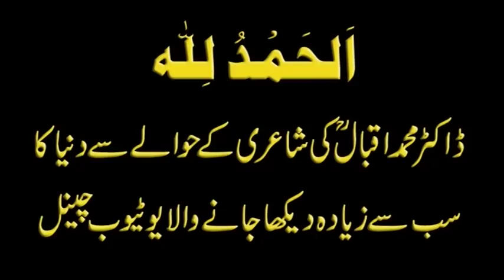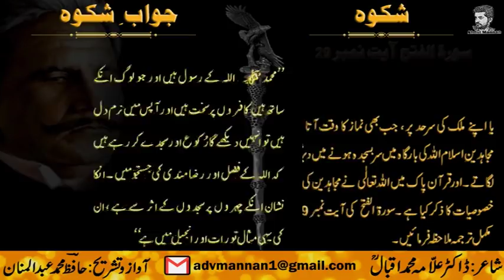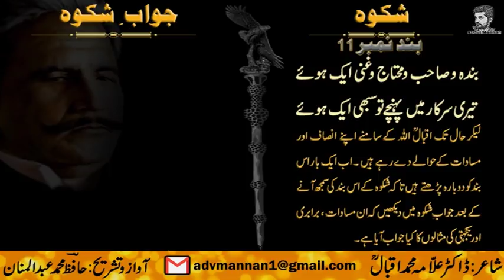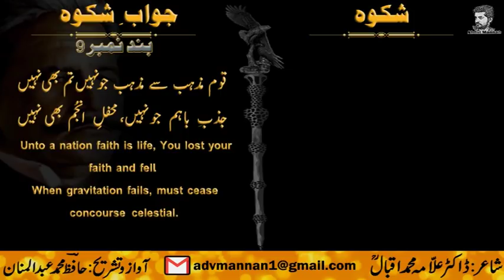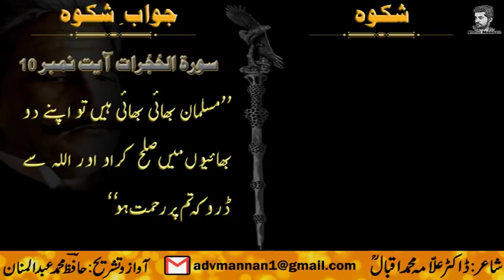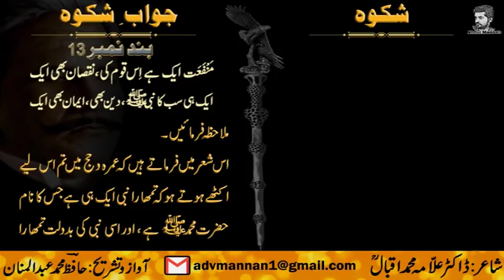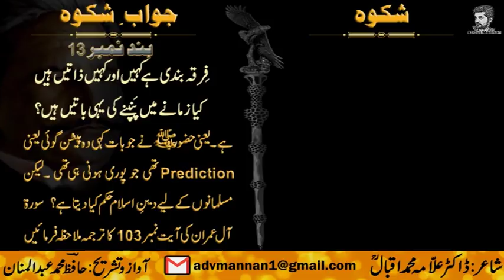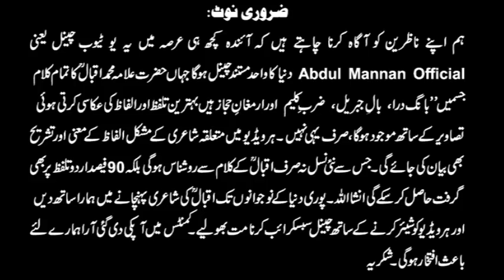Shikwah and Jawab-e-Shikwah Part 6 With Tashreeh || Abdul Mannan Official || Allama Iqbal Poetry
Nazm:  Shikwah and Jawab-e-Shikwah With Tashreeh PART 6

By

Shikwa by Dr. Muhammad Allama Iqbal
(The Complaint)

Words like these became an issue of blasphemy when Dr. Allama Muhammad Iqbal wrote what is said to be one of the best pieces of his poetry today. Sir Muhammad Iqbal who was also known as Allama Iqbal was a successful famous poet, philosopher, lawyer, and politician from British India. Dr. Allama Muhammad Iqbal was born in Sialkot at the time known British India to couple names Sheikh Noor Muhammad and Imam Bibi. In 1895, Iqbal enrolled himself in Government College Lahore for his bachelors’ where he keenly studied philosophy, English literature, and Arabic. Dr. Iqbal finished his Masters of Arts Degree and started his academic career as an ardent reader of Arabic. He not only became Professor of Philosophy but started publishing phenomenal works like ‘Payam-i-Mashriq, ‘The Reconstruction of Religious Thought in Islam, ‘Javid Nama, ‘Pas Cheh Bayed Kard ai Aqwam-e-Sharq, ‘Bal-i-Jibril, and many more and within no time Dr. Iqbal became the poet of the East and one of the best of all times to walk this Earth.
In 1909, Allama Muhammad Iqbal recited ‘Shikwa’ (‘The Complaint’) in Lahore, at a small gathering of Anjuman-i-Himayat-i-Islam. Shikwa is Iqbal’s complaint to God about the downfall of Muslims and the oppression faced by them. Shikwa came into existence at a very sensitive time, when Muslims in India had nearly lost their identity. One of the apparent themes In Shikwa, is where Iqbal complains about the fact that non-Muslims enjoy the bounties of Allah while Muslims suffer all over the world. The writing perhaps was beyond the understanding of novice brains but the importance of Shikwa and realization of it being the masterpiece came when Dr. Iqbal wrote the answer to “The Complaint” known as Jawab e Shikwa (Answer to the Complaint). Jawab-e-Shikwa is an answer to the complaint, where Iqbal beautifully uses his lyrical expression to explain how Allah would have responded.
 The poem ‘Shikwa” has so many complain being addressed to Allah Almighty. Iqbal starts with complaint one that suggests that if it wasn’t for us nobody would have spread God’s name and the message like a flame. Further, Iqbal’s wording of the poem is so intriguing for instance, he mentions rather questions that who would have saved God’s name, we are the one who fought for him when we could have been the one sitting in ease in barren lands and raging seas. Iqbal questions God saying that he (God) complains we are not loyal but where is God’s love for us in return?
I personally believe that Dr. Iqbal was also incorporating the current events of the time into his poetry and I know this due to the evidence form the poetry, he questions God that why his favor swings to our foes which I assume foes of the time when this piece was written. In essence, Dr. Iqbal followed a pattern in this poem in which the first four lines mention what we as Muslims have done for Allah and then the last two lines are complaining to Allah, that why he does not react and why does his favors do not favor us but our foes. Needless to say, Dr. Allama Muhammad Iqbal got huge back lash form the religious community and our so called mullahs, but eventually this faded when Iqbal wrote a sequel response to his “The complaint” and all the blasphemist accusations turned into poetry marvel.